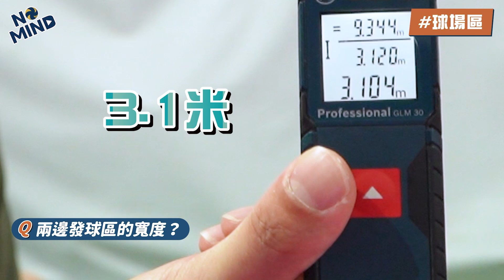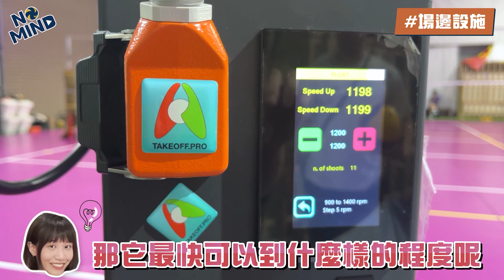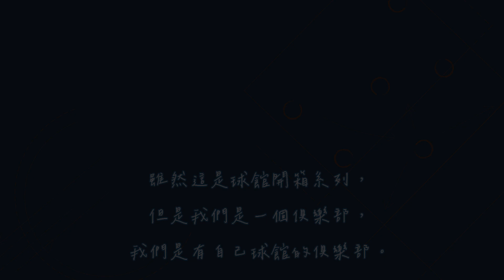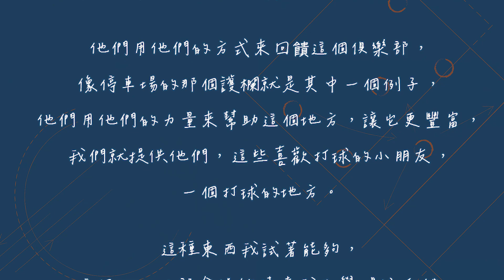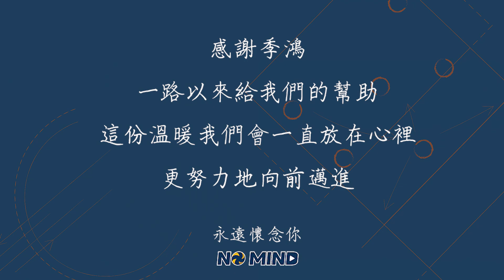【NO MIND】開箱｜義大利聯賽等級的球場！還設有免費重訓區？實際體驗發球機！NVA各項設備大公開！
NVA球場開箱✨
除了有義大利聯賽等級的場地
還有發球機課程、重訓區等

完整的NVA設備介紹
將在今天的影片一次大公開❗

　　謹以此片獻上對季鴻的感謝
本支影片不開營利，謝謝大家的收看

🟡【NO MIND】每週六 20:00 首播🟡

✦ NVA 場地相關資訊 ✦
𝙉𝙚𝙫𝙚𝙧-𝙚𝙣𝙙𝙞𝙣𝙜 𝙑𝙤𝙡𝙡𝙚𝙮𝙗𝙖𝙡𝙡 𝘼𝙘𝙖𝙙𝙚𝙢𝙮